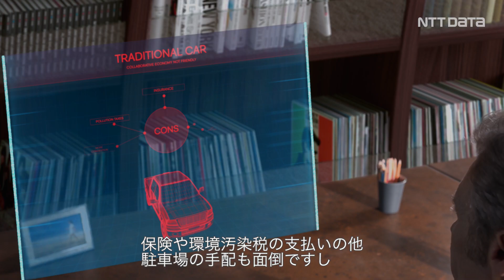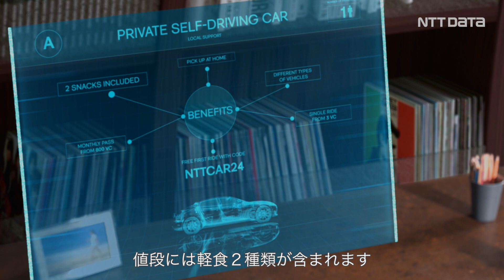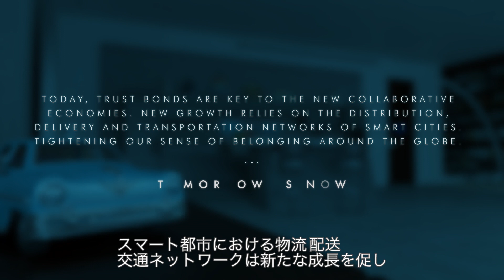OPTIONS - the transformation of cities into smart cities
あらゆる都市や街はスマートシティに進化を遂げています。自動運転を備えたコネクティッドカー、ドローンによる配送…、あらゆるモビリティニーズに応えるための新しいソリューションが、その大きな変化を物語っています。スマートシティでは、信号制御やライドシェア、自動運転車の導入等で道路渋滞は解消され、フィジカルなインフラとデジタルな情報の組み合わせによって全体最適化されています。